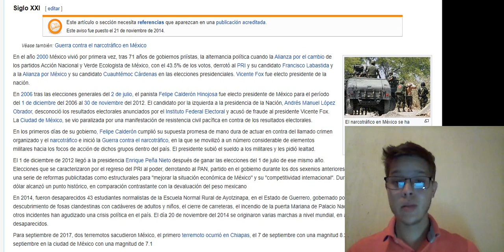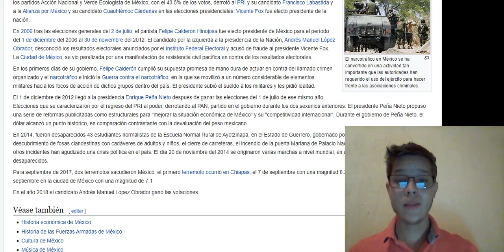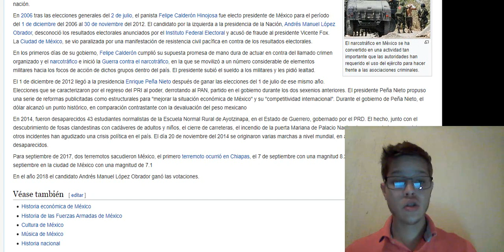Siglo XXI Historia de Mexico Epoca Contemporanea